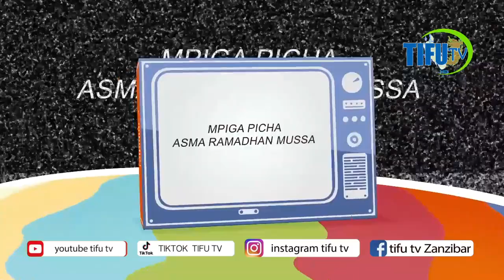AFUNGUKA; HIKI HAWEZI KUKISAHAU KATIKA MAISHA YAKE